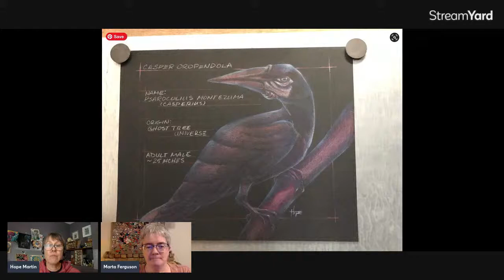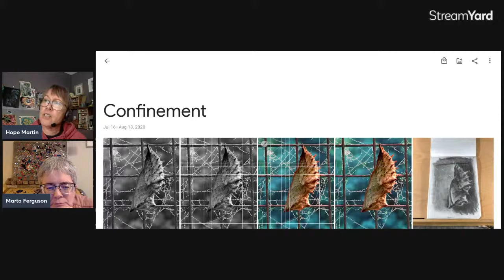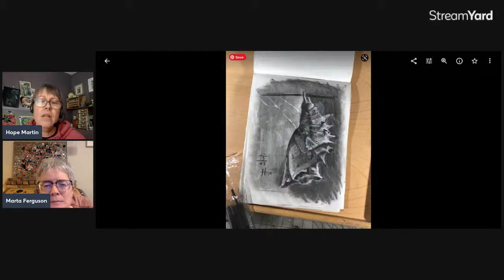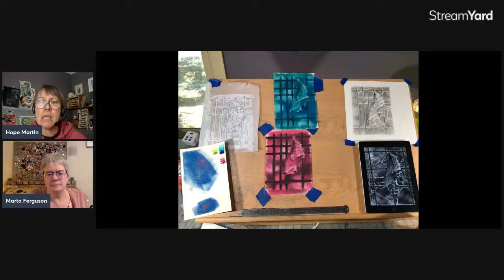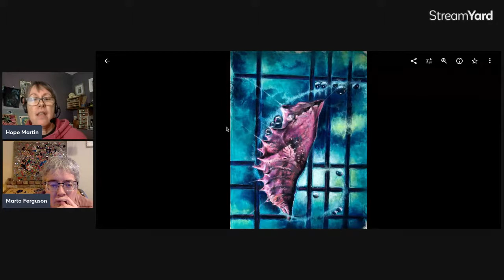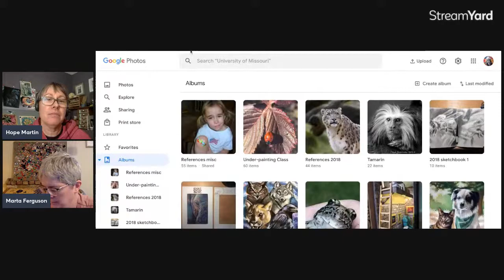Casper CVB February 2022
Livestream to update you all about what artist Hope Martin and writer Marta Ferguson are up to regarding our latest Mystic Match Mysteries collaboration!

Here are Marta's channels. Please follow them if writing and good books are your thing: